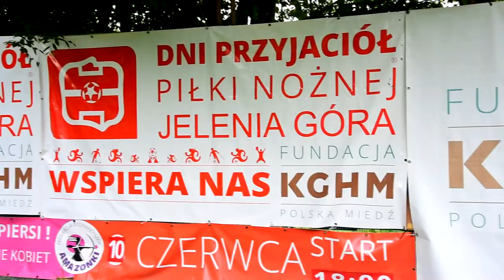Piłka Jest Piękna... V edycja Razem Wygramy z Rakiem Piersi